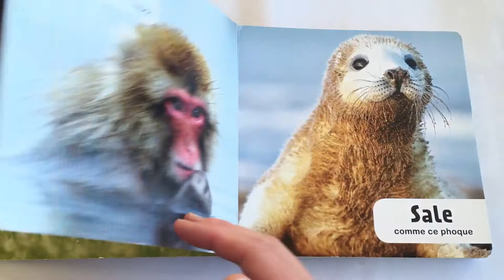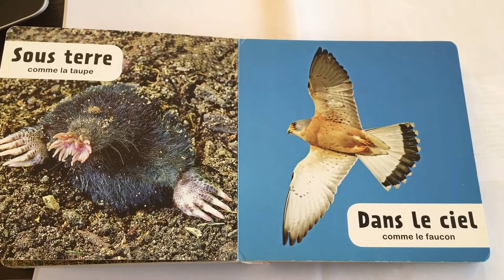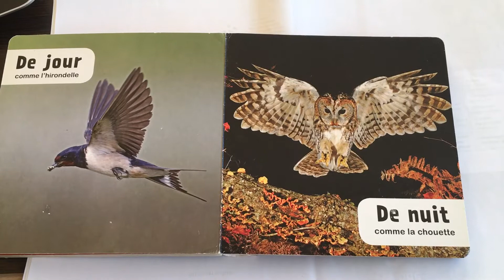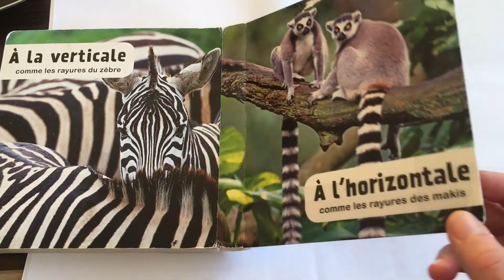Contraires (imagier photos)